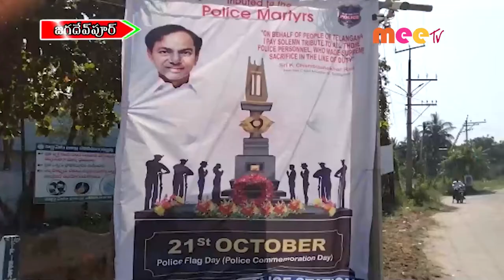కవత్ //21.10.2021//MEE TV NEWS//